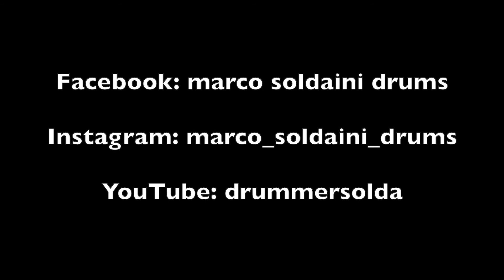Sorrow - Pink Floyd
"Sorrow" dal disco "A momentary lapse of reason" dei  Pink Floyd (1987)